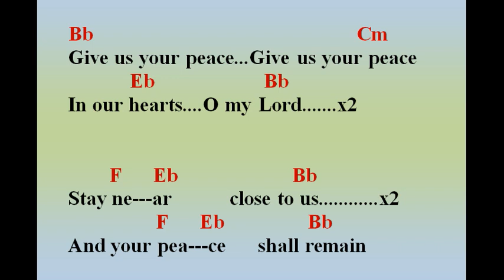Give us your peace recorded in 2006 in Limerick Fr Ciaran McDonnell (1947-2012)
Words and chords